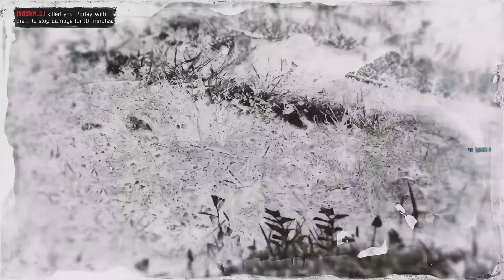Big T and Baybe T